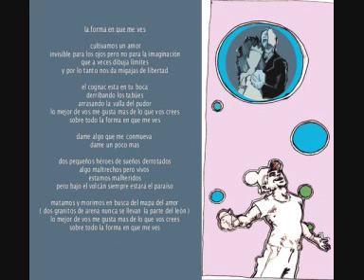ZUMBADORES - La forma en que me ves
"La forma en que me ves" ZUMBADORES (del disco "Hijo de la barbarie" 2006)
Dibujo: Rocambole